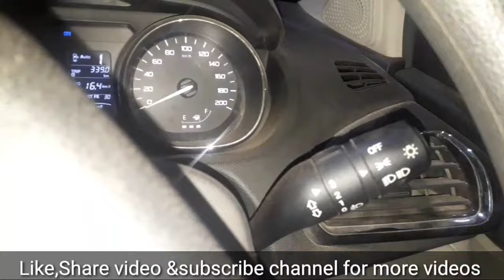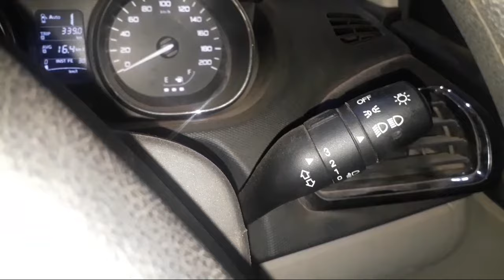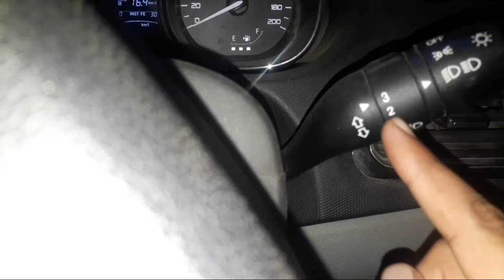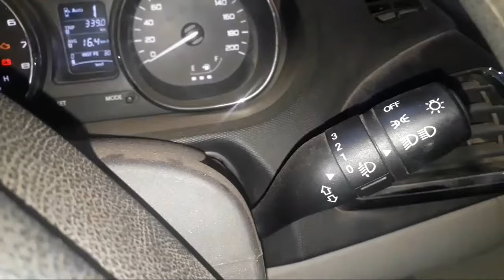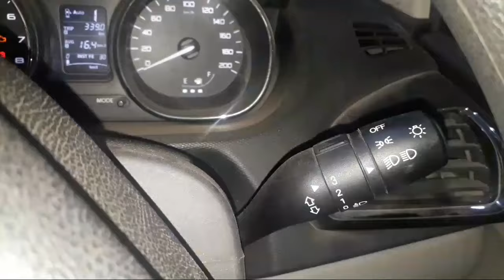Tata Tiago All Lights Control Functions Demo | Tata Tiago Headlamps Control & Features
Tata tiago connect music system with mobile | How to connect mobile with car music syst by bluetooth

Tata tiago XZA review after one year | tata tiago Automatic review after one year